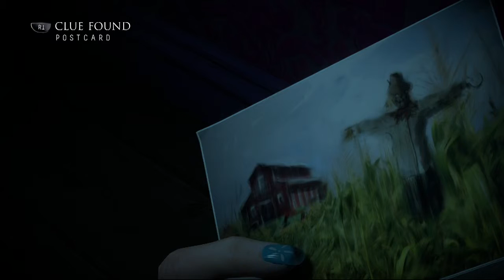until dawn part 4 (damn it nick!!! very distracting)